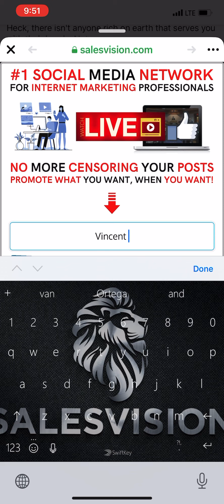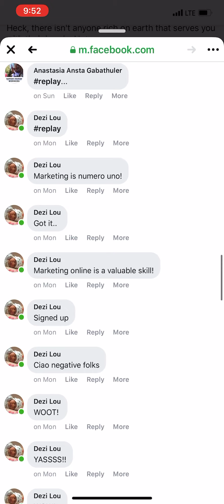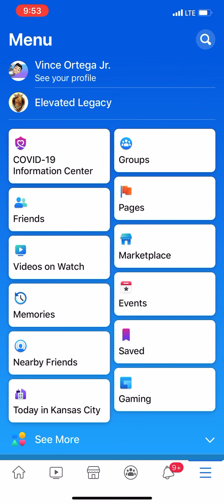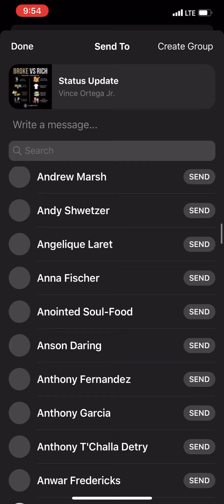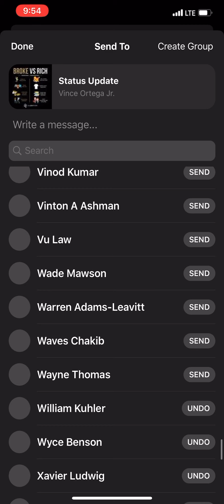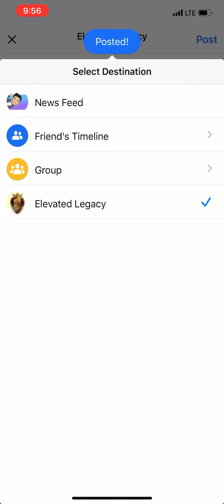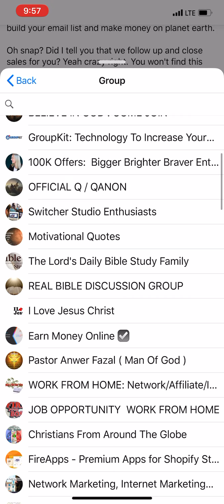Quick & Easy Marketing To Generate Leads On Facebook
This is video number 53 of 100 day video challenge where we give you $100 cash if you shoot a value based video out to the world every single day for 100 days and you don't make a sale online.

This is a quick and easy marketing method to remember when you are marketing on Facebook

Join us at SalesVision.com to learn the secrets of marketing that have generated me over 100 million online selling every type of product you could imagine...and most importantly given me the freedom to do what I want when I want every single day for the past decade of my life

Much love